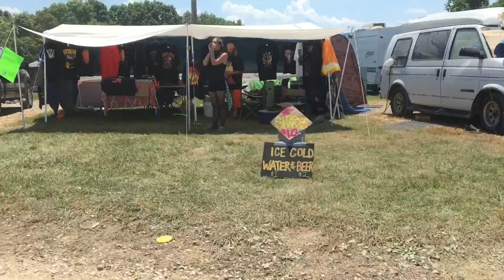CARNIVALSPIRITS SOOPA GATHERING OF THE JUGGALOS PART FOUR